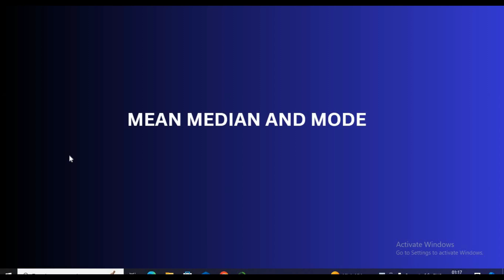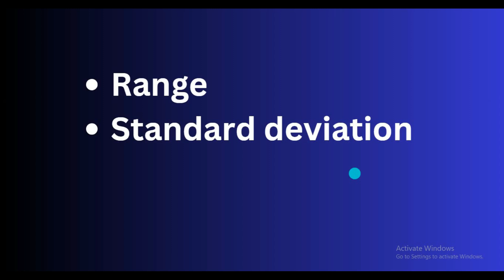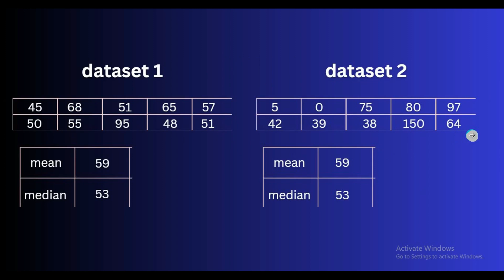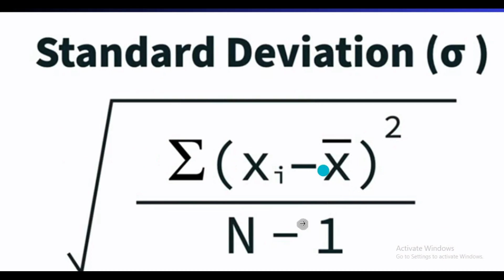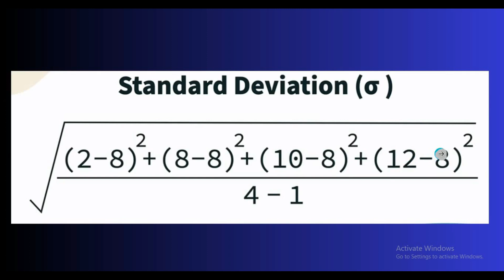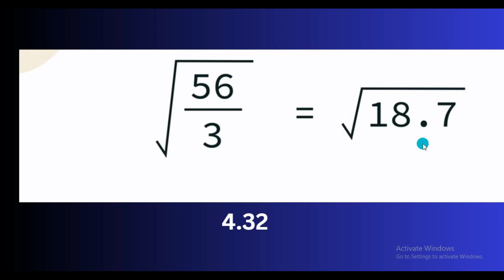2. Mastering the Fundamentals of STATISTICS for Data Science"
Unlock the power of statistics in data science with our comprehensive guide! Que vous soyez débutant ou que vous souhaitiez rafraîchir vos compétences, ce tutoriel couvre tous les concepts statistiques essentiels pour l'analyse et l'interprétation des données. De la théorie des probabilités aux tests d'hypothèses, en passant par l'analyse de régression et bien plus encore, nous simplifions des concepts complexes avec des explications faciles à comprendre et des exemples concrets. Rejoignez-nous dans cette aventure pour perfectionner vos compétences en science des données et acquérir la confiance nécessaire pour relever tous les défis analytiques !

Vista Academy 316/336 Park Road Dehradun, Dehradun, Uttarakhand